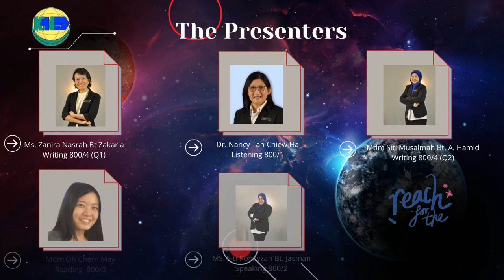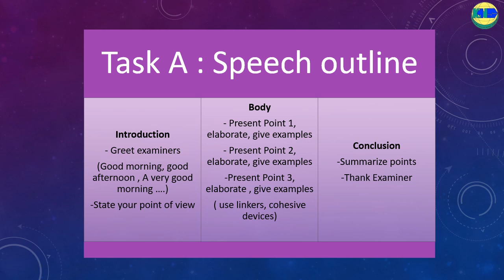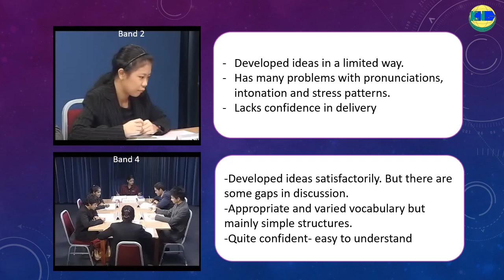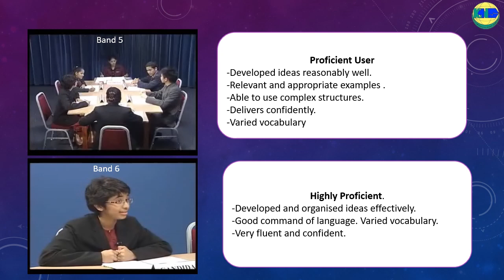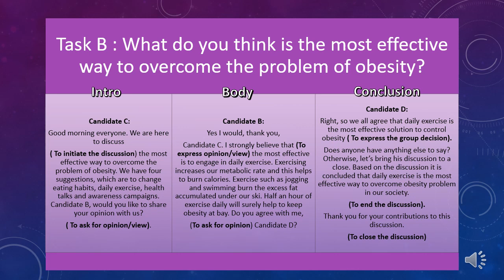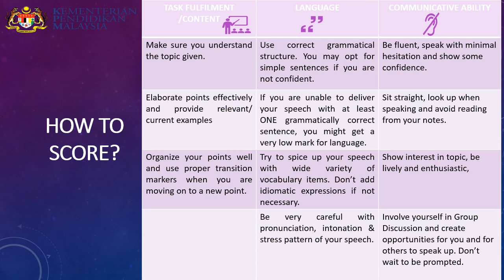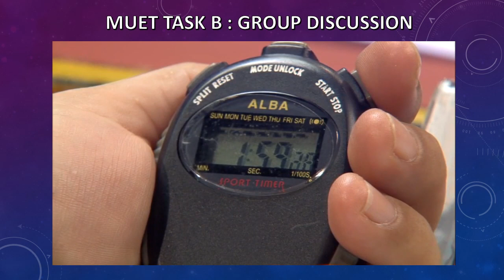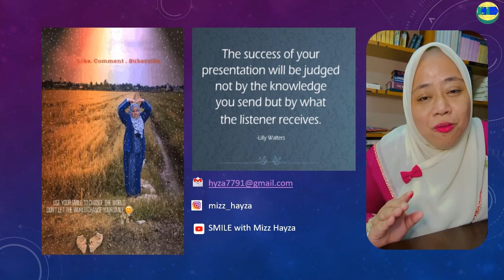KMNS Virtual MUET Coaching (VMC) 2021 - Speaking 800/2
The purpose of the Virtual MUET Coaching (VMC) Webinar is to enhance students’ understanding on how to attempt all the 4 MUET papers, which are Listening 800/1, Speaking 800/2, Reading 800/3 and Writing 800/4, and to boost their confidence in obtaining a good band in the examination.

Dear KMNS Students ..please fill in your attendance for this session